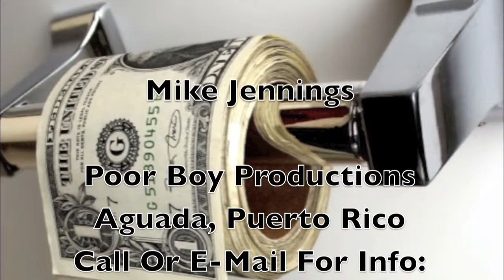Onel Bonilla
More action by my man Onel Bonilla holding it down Rio Grande style... Enjoy!